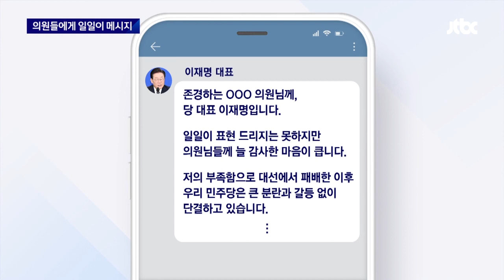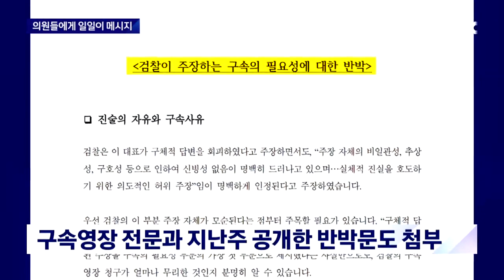이재명, 당 의원들에 일일이 메시지…구속영장 전문·반박문 첨부 / JTBC 뉴스룸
이재명 민주당 대표가 지난 주말 소속 의원 전원에게 텔레그램 메시지를 일일이 보냈습니다. 자신의 혐의에 대해 반박하면서 구속영장 전문도 첨부해 올렸는데 이 대표가 강조한 것은 단결이었습니다. 체포동의안의 이탈표를 염려했기 때문이라는 분석입니다.